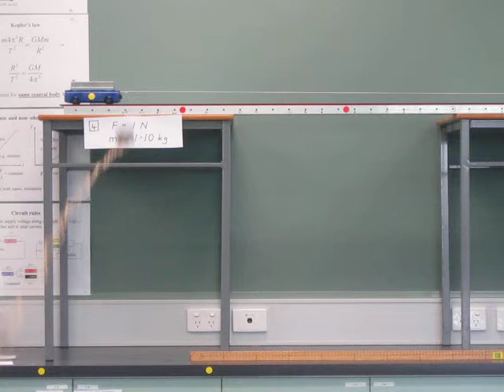1N 1 10kg